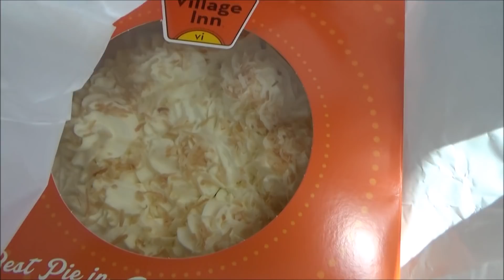США VLOG: Как я провожу время с дочкой/Многодетные выходные - 30 июня 2018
В сегодняшнем эпизоде: пирог для Рикки, где он живёт, папа в бассейн с детьми, я с Джулиетт смотрим её любимое шоу, десерт, дорога в шторм.